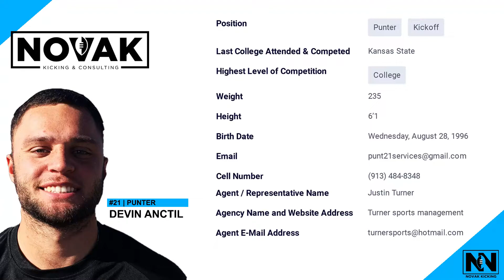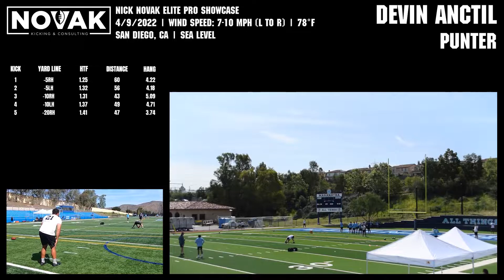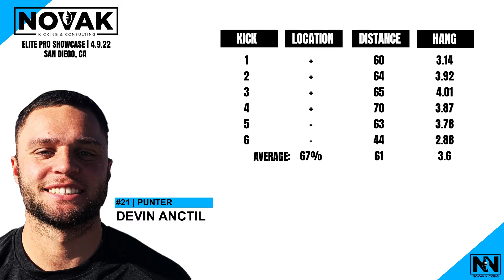Devin Anctil P